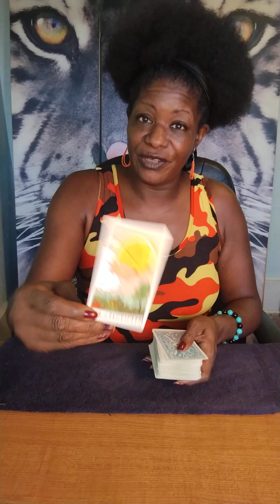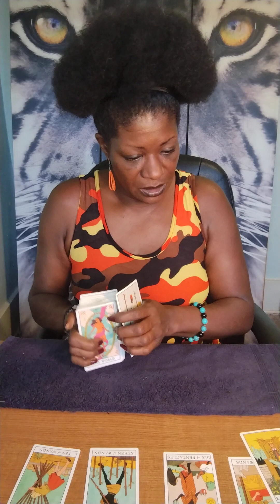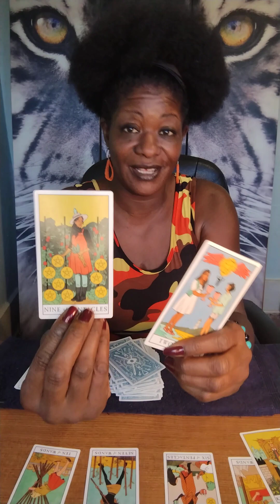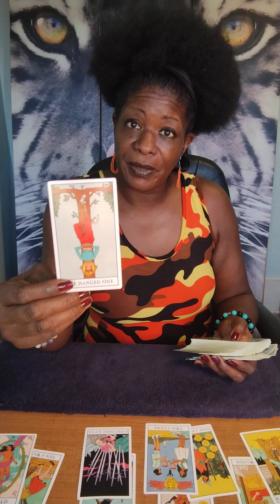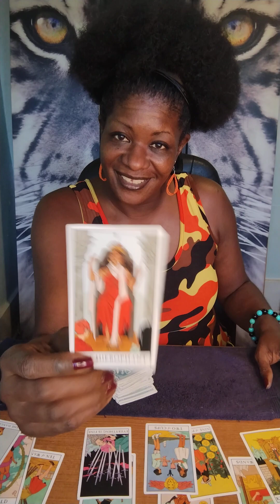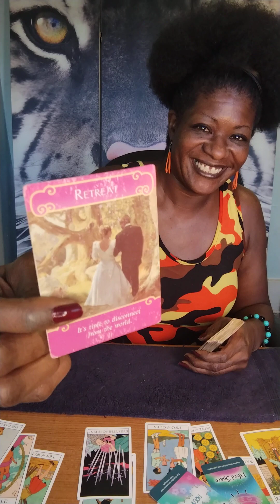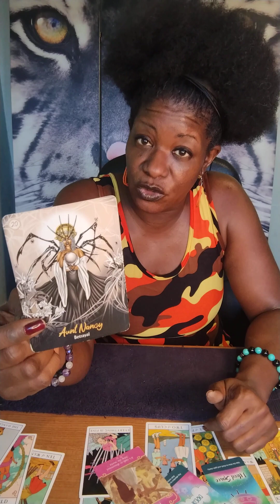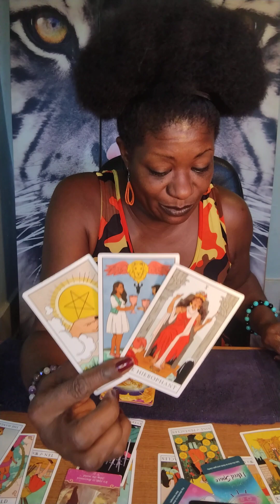CAPRICORN ♑ WEEKEND - WHO IS THIS NEW BOO ENTERING YOUR LIFE? 💞💞💞💞